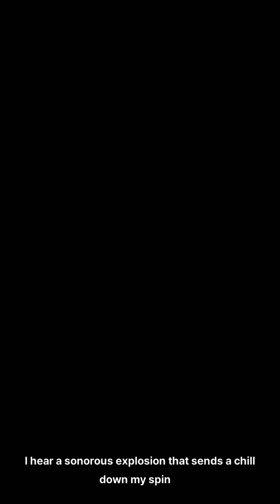BOOM or Final Quest -Booms Day | GODDESS OF VICTORY: NIKKE